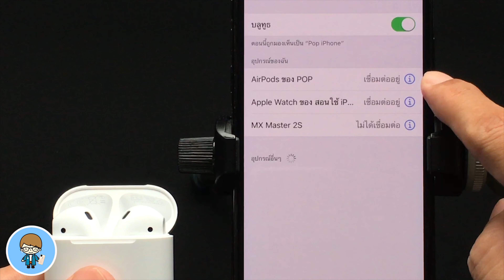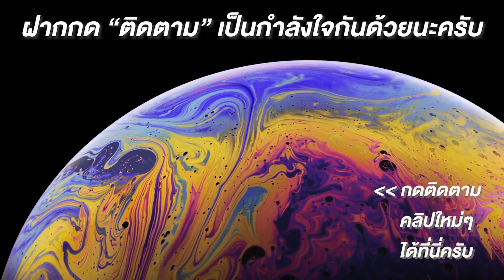AirPods EP.03 | เปลี่ยนชื่อ AirPods ง่ายนิดเดียว | สอนใช้ AirPods ง่ายนิดเดียว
ตามปกติแล้วเมื่อเราแพร์หรือเชื่อมต่อ AirPods กับ iPhone หรือ iPad ของเราแล้ว และเปิดฝาขึ้นมา เราจะเห็นชื่อของ AirPods แสดงขึ้นมา ซึ่งชื่อนี้สามารถเปลี่ยนได้ง่ายมากๆ เลยครับ ไปดูวิธีเปลี่ยนกันครับ 🍎